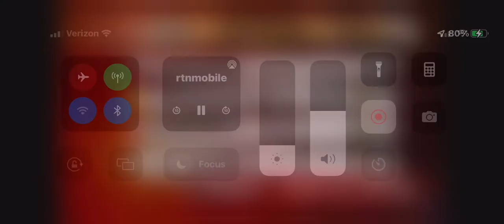Call Me Kinger breaks his maiden at Miami Valley Raceway